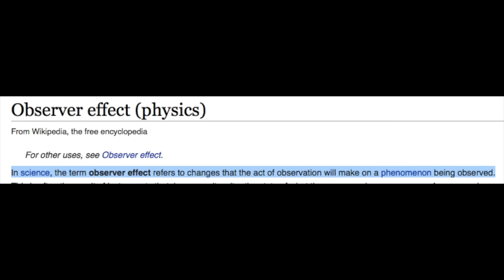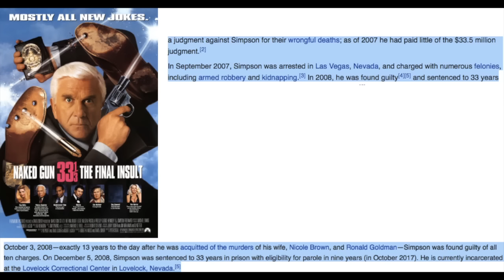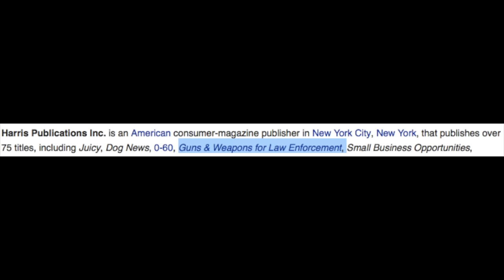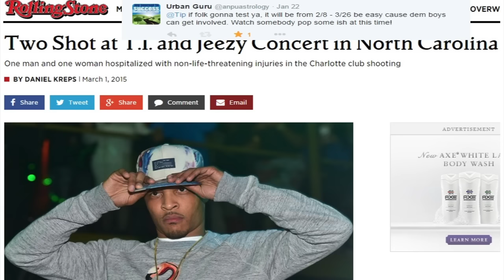XXL says Rapper T.I. looks like Police Suspect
XXL runs an image of a police suspect that allegedly looks like T.I.

The mere fact that the public retweets this image and thinks its funny can create a future event in which  T.I. can be faced with issues with the law.

We humbly appeal to XXL to remove T.I. name from this negative press.  We use Science and real life events where people have fallen victim to negative imagery and then the event happens.

holla at us at hiphopastrology.com and theimaginationguru.com